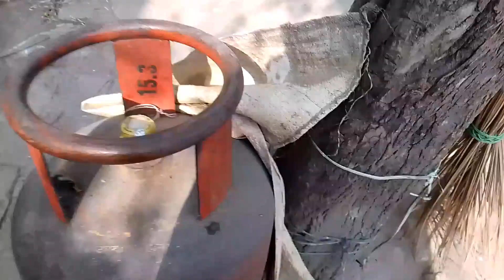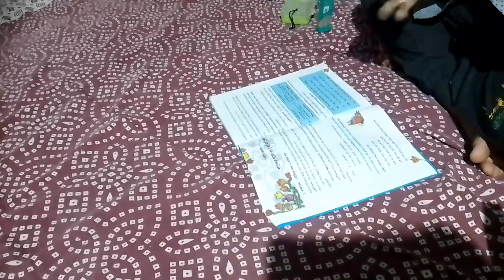ভালো বেসে এতো গুলো আলু করা দিয়ে গেলো।sajida vloge#delayvloge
তোমরা আমার ভিডিও গুলো দেখবে প্লিজ আর আমাকে একটু সাপোর্ট করবে ।sajida vloge#villagelife bengalivloge fameli vloge.